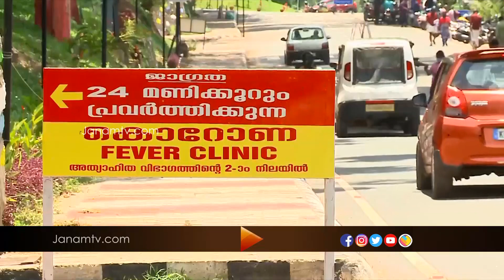ഞെട്ടിക്കുന്ന വേഗത്തിലുള്ള കൊറോണ വൈറസ് വ്യാപനം സംസ്ഥാനത്തിന് വെല്ലുവിളിയാണ്